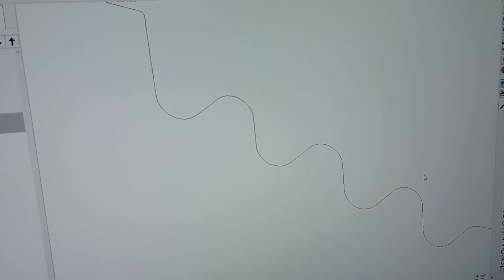Onbekende contour scannen met 3D meetmachine Zeiss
Een onbekende contour meten? Zie hoe Assmann Verspaningstechniek dat voor je kan doen: heel nauwkeurig met de Zeiss 3D meetmachine.